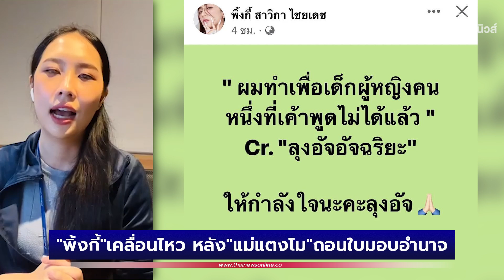"พิ้งกี้" เคลื่อนไหว หลัง "แม่แตงโม" ถอนใบมอบอำนาจ "อัจฉริยะ" ฟ้องคดี "แตงโม" | Thainews - ไทยนิวส์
เคลื่อนไหวถึง’’อัจฉริยะ’’

"พิ้งกี้" เคลื่อนไหว หลัง "แม่แตงโม" ถอนใบมอบอำนาจ "อัจฉริยะ" ฟ้องคดี "แตงโม"